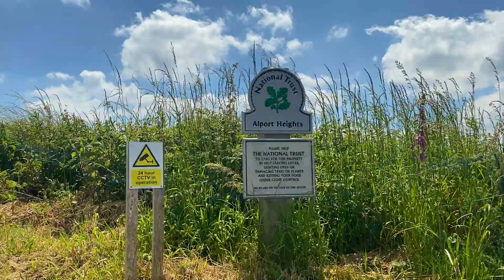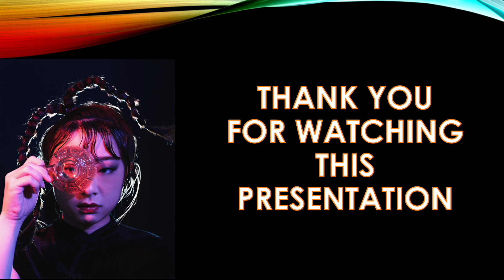A walk up to Police Communication towers at Alport Heights and Stone, Near Belper Derbyshire.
Alport Stone, a distinctive gritstone monolith, is nestled just below the summit of the National Trust's Alport Hill, on the outskirts of Derbyshire Peak Park. Its isolation and challenging terrain make it a prime spot for novice rock climbers, many of whom have left their mark by carving their initials on its face.

The views are truly breathtaking; one can sit on its banks and immerse in the tranquility, contemplating the beauty of nature without the hustle and bustle of crowds. With such commanding views, you have to realise that you are a whopping 314 metres (1034 feet) above sea level, making this point the highest point of the Low Peak. In 1977 and again in 1981, bonfires were lit here in the national chain of bonfires to celebrate Queen Elizabeth Il's Silver Jubilee and the marriage of H.R.H., the Prince of Wales. Alport Height (or Hill as its known locally) is the most southerly hill of over 1000 feet in Derbyshire.

Although outside the Peak District, it is an impressive landmark, and the aerial masts of the Derbyshire County Police crowning its summit are visible from many miles distant.

The nine-acre hilltop was presented to the National Trust in 1930 by an anonymous donor, and it commands a vast scenic panorama, extending on a clear day as far as the Wrekin and the Clee Hills of Shropshire, a distance of some 50 miles.

Just below the summit, in the hollow formed by old quarry workings, stands the Alport Stone, a massive gritstone monolith that has long attracted rock climbers to pit their skills against its jagged form. Millstone grit is a coarse-grained sandstone rock forming the bedrock of the so-called Dark Peak and much of the Pennines. Alport Stong is the first example of a large block of this rock encountered by travellers from the south.

Near the stone is a guidepost, also of millstone grit, bearing the quaintly spelt names Ash-born, Darby, and Wirksworth and the date 1710. This guidepost, a testament to our rich history, once stood at a nearby road junction but was replaced and used as a gatepost until it was re-erected here.

Alport Stone's open hilltop is a nature lover's paradise, offering a picturesque setting for picnics and outdoor play. Its unique landscape, dotted with humps and hollows, provides endless opportunities for exploration and wildlife spotting. The vibrant yellow of the prickly gorse bushes adds a splash of colour to the scenery, blooming for a significant part of the year.
*When gorse is not in bloom, Then kissing is out of favour.'

by London Symphony Orchestra; Gustav Holst; Albert Coates.

Camera Blackmagic pocket pro 4k